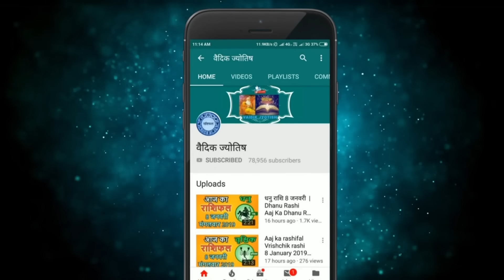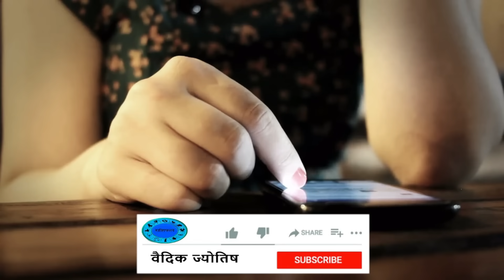कन्या राशि 16 नवंबर गुरुवार | Kanya Rashi 16 November 2023 | Aaj Ka Kanya Rashifal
@वैदिक ज्योतिष
16  November kanya rashi
kanya rashiNovember 2023
Dainik Rashifal,Horoscope,Astrology
16   नवंबर   कन्या राशि
आज का राशिफल कन्या राशि
कन्या राशिफल